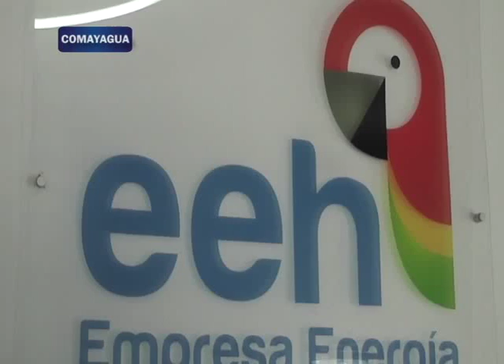COMAYAGUA empleados de la ENEE piden se les respete derechos laborales adquiridos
Los empleados de la ENEE en Comayagua , piden se les respete sus derechos laborales adquiridos durante los años de servicio.